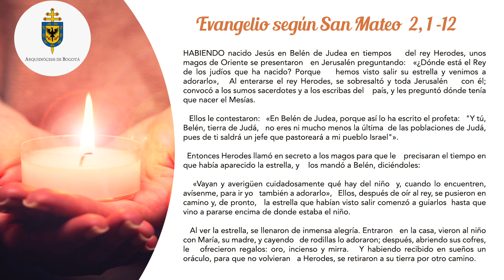La voz del pastor 5 de enero de 2020